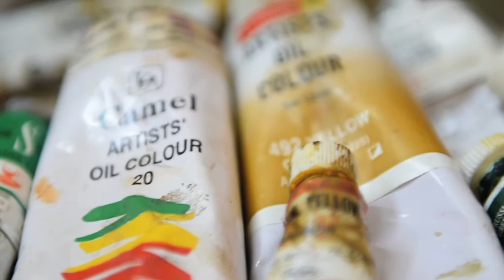Artists at work | A Ramachandran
A Ramachandran on art being a response to nature, and why he compares himself to a novelist rather than a poet.